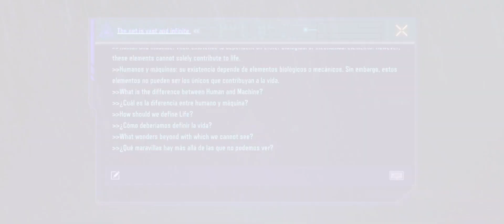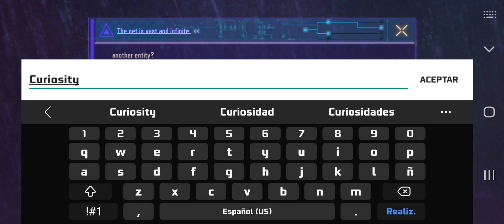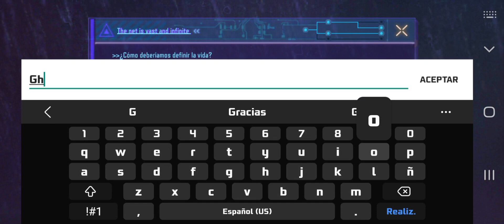TENES QUE PONER ESTOS CODIGOS EN COD MOBILE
GRACIAS A @devagaming2608  Tenemos un secreto que contarte, se trata de los códigos secretos de Cod mobile esta dando para que los puedas activar en el Juego y lo cual te trae recompensas que te servirán para tus mejoras en el juego.

Siquieres enterarte de este y otras noticias ya sabes que puedes buscarme en IG y Twitter :

También puedes seguirme en Tiktok